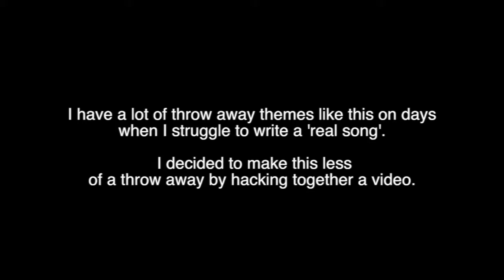Danny Lutz - Synth Playtime - "You'll do just fine"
Playing around with synths and Ableton Live on a Sunday. Nothing fancy, just some sweet melodies and synth porn.